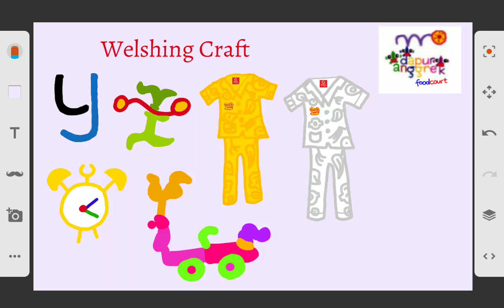dapur anggrek : Popularing Town - Welshing Craft (2017 Good Food Release)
dapur anggrek - Welshing Craft to Reach Level 16 to black and blue next the text small letter y curved to the welsher portal symbol font, two green under seaweed to red and yellow two curve wheels, yellow pepper lunch pajamas to short uniform shirt with long pants, white pepper lunch pajamas to short uniform shirt with long pants, yellow and white alarm clock to red circular nail with blue hour hand and green minute hand, pink under stand wagon to green and red wheel to orange above top green stiring roll and purple short tail